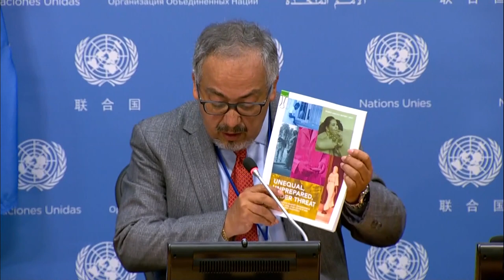World AIDS Day | Briefing by Director of UNAIDS NY Office - Press Conference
Dr. César Núñez, Director of the UNAIDS New York Office, briefing to reporters on World AIDS Day, taking place on  December 1st with the theme: END INEQUALITIES. END AIDS. END PANDEMICS.

Ahead of World AIDS Day, the Joint United Nations Programme on HIV/AIDS (UNAIDS) issued a “stark warning” that AIDS remains a pandemic, and that “bold actions against inequalities” are needed “to end AIDS, stop COVID-19 and prepare for future pandemics.”

Addressing reporters in New York today (29 Nov) the Director of UNAIDS’s New York Office, Dr César Núñez, this year marks 40 years since AIDS was first reported and 25 years since the establishment of UNAIDS by the UN’s Economic and Social Council (ECOSOC).

He said the UNAIDS report released today showed that some 28.2 million people globally haveaccess to antiretroviral therapy as of the end of June this year, representing 73 percent of all those who may need it.

Núñez said, at the beginning of the COVID-19, “we were under the impression that people living with HIV were not going to be affected differently by COVID. That has been proven wrong. They experience more severe outcome outcomes and have higher comorbidities from COVID-19 than people not living with HIV. In mid-2021, most people with HIV did not have access to COVID-19 vaccines, which is also a challenge.”

The Head of the UNAIDS Office in New York said studies from England and South Africa found that the risk of dying from COVID-19 among people living with HIV was double that of the general population. He said, while Sub-Saharan Africa is home to two-thirds of people living with HIV, less than three percent of people in Africa had received at least one dose of COVID-19 vaccine by July 2021.

Núñez added that COVID-19 lockdowns and other restrictions disrupted HIV testing, and in many countries led to a steep drop in diagnoses and referrals to HIV treatment.

The UNAIDS official listed the measures needed to tackle inequalities as presented in the report. These include community-led and people-centred infrastructure, equitable access to medicines, vaccines and health technologies, human rights to build trust and tackle pandemics, elevating essential workers and providing them with the resources and tools they need, and people-centred data systems that highlight inequalities.

Núñez said, “We have reached a fork in the road that shows the choice for leaders to make is between bold action and half measures. The data is clear, it has been too gradual; that is the unaffordable choice. Every minute that passes we're losing a precious life to AIDS, and we don't have that time.”